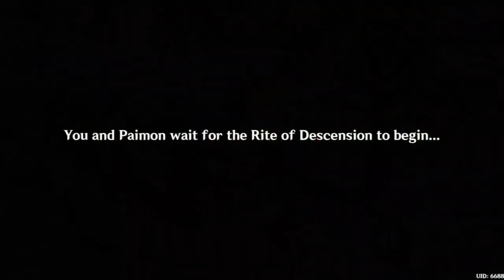genshin impact 5